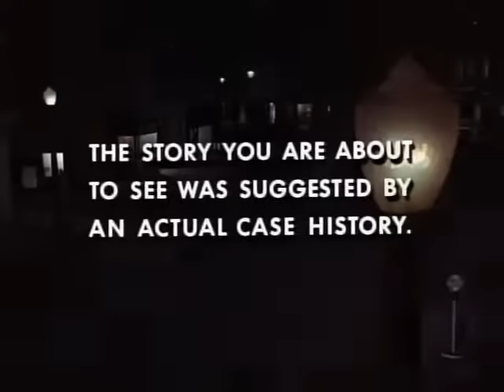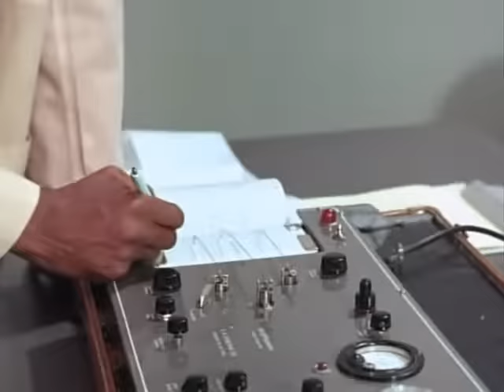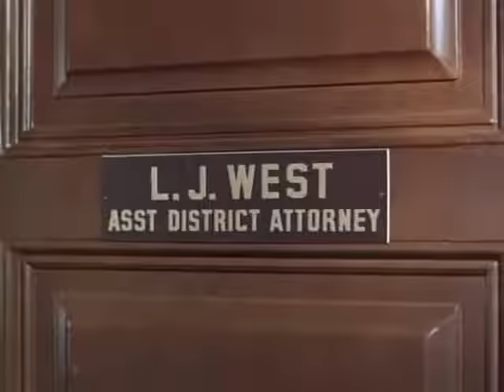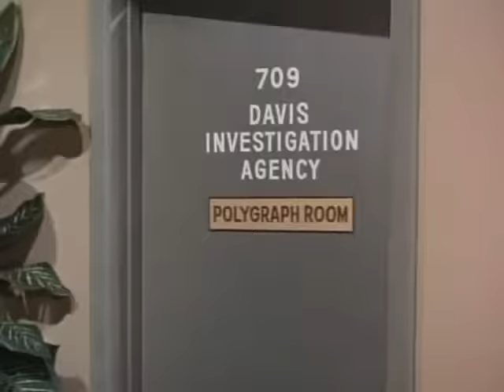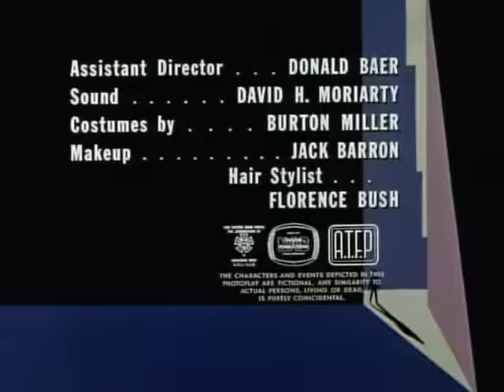Kraft Suspense Theater-The Machine That Played god